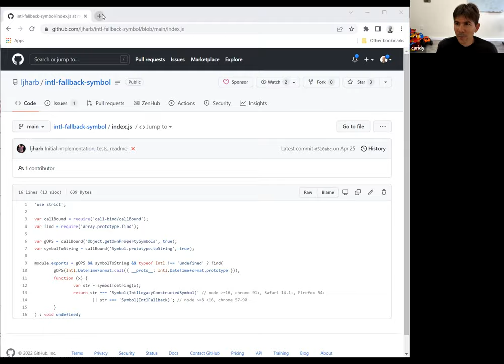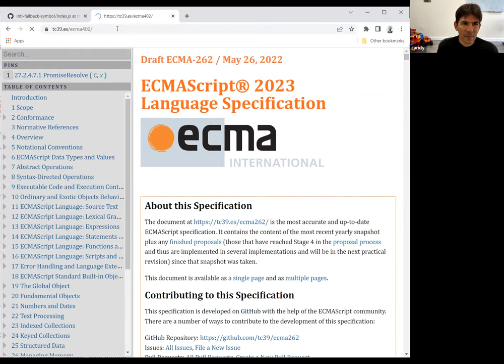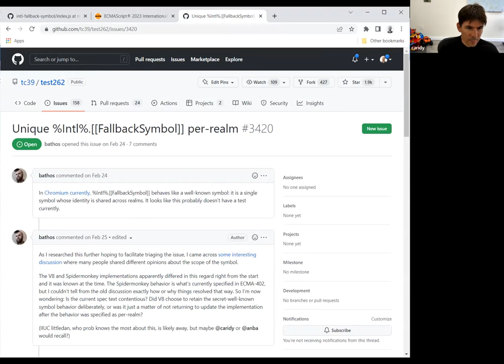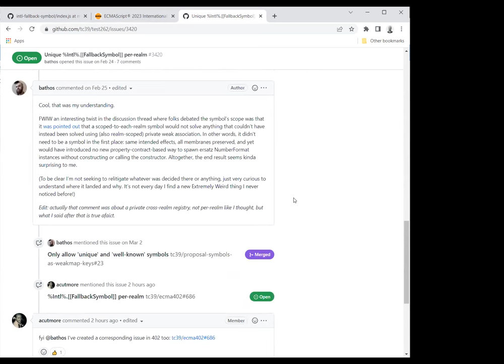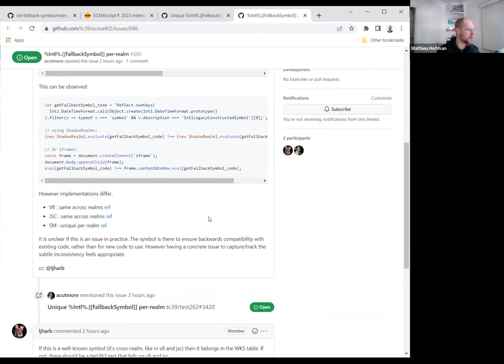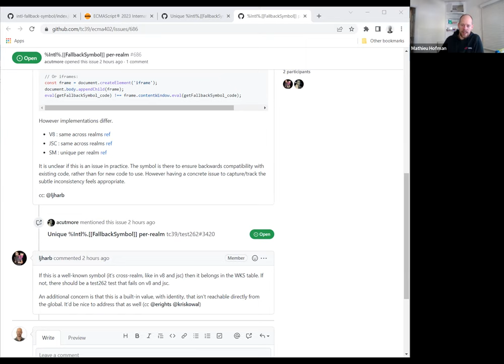SES Meeting: Records, Tuples, Symbols as weak keys, ShadowRealm in HTML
Updates with Caridy.